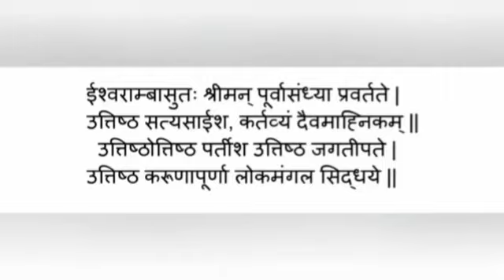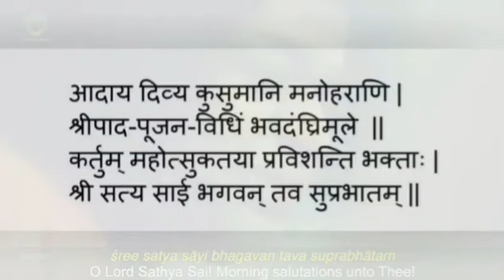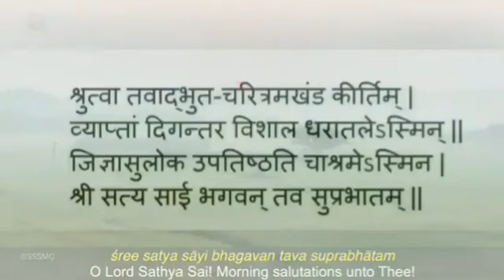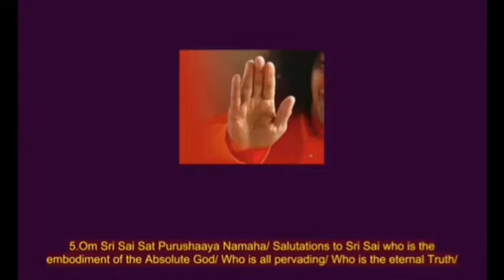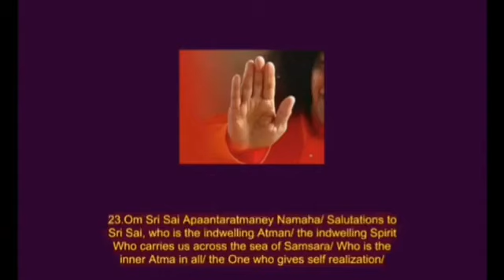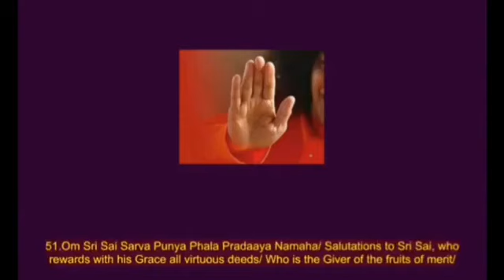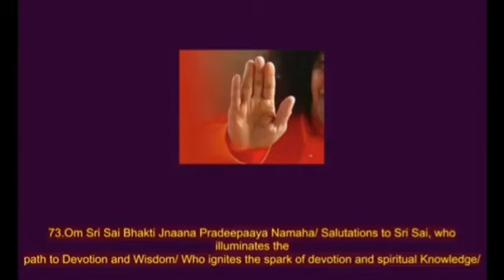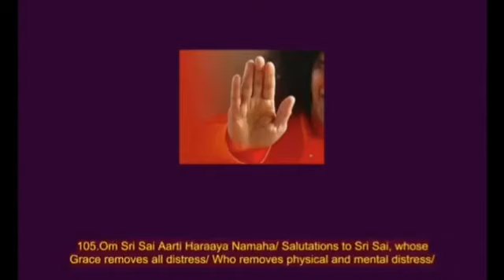प्रातः कालीन साधना || Morning Sadhana || August 7, 2022 || SSSSO Haryana and Chandigarh